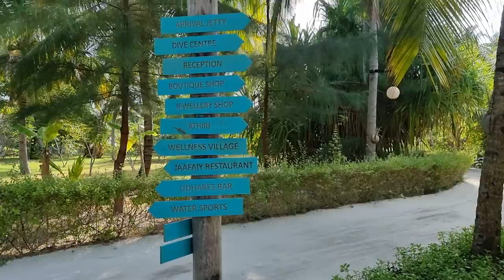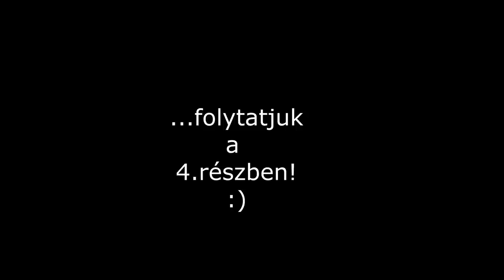A LEGSZEBB NAPJAINK! :) - MALDÍV 3. RÉSZ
Ez a HARMADIK része a Maldív- szigeteki vlogunknak! :)
Minden programot kipróbálva ez a vlog egy hajnali ébredéssel, yogaval indul, majd jetskizünk, wakeboardozunk,  kids clubozunk, az Apukák pedig egy fantasztikus naplemente horgászatra viszik a gyerekeket, ami az egész nyaralásunk egyik legszebb emléke Számukra! :)

Kommentelni sajnos ITT nem tudtok, de, ha tetszett a videónk, akkor dobjatok egy likeot, IRATKOZZATOK FEL a csatornánkra, és az értesítésekre is nyomjatok rá, hogy legközelebb se maradjatok le, ha jön az új videóóó! :)